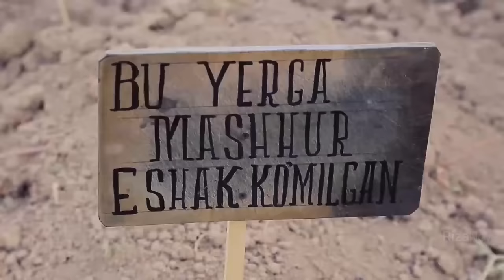Qalpoq - Kelin va Eshshak